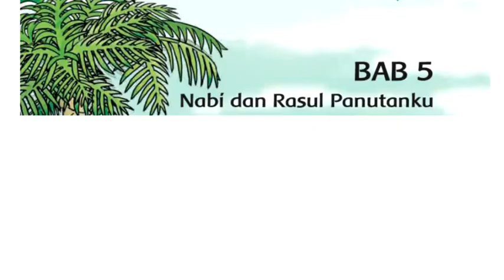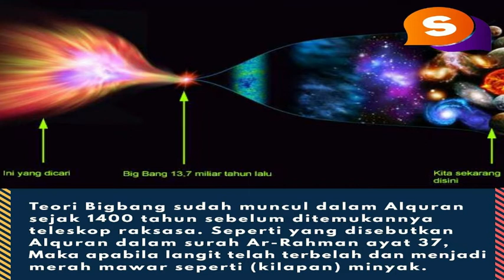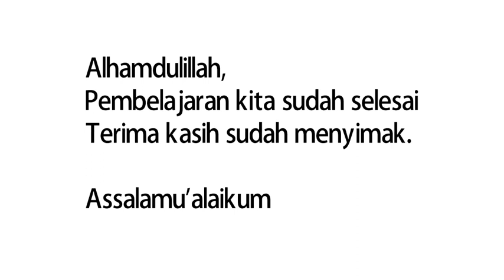Kurikulum Merdeka Kelas 1 Bab 5 Mukjizat Nabi dan Rasul